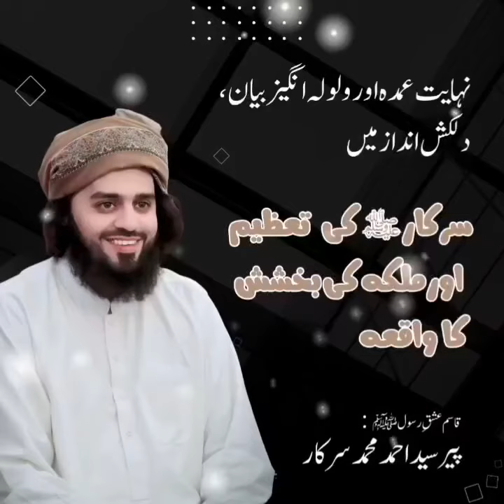sarkar ki tazeem our mlika ki bakhshish ka waqia.dr peer Syed Ahmad Muhammad Shah Sahab Chura Sharef